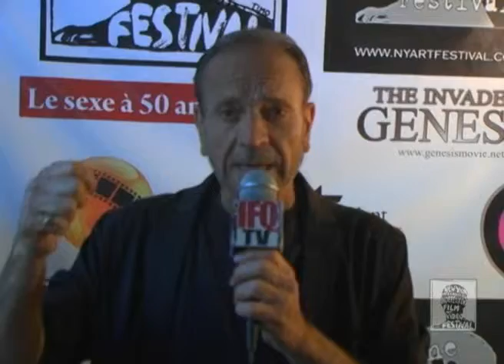ny10 00722 10